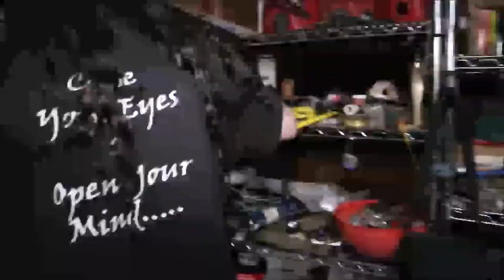3 True Scary Stalker Stories